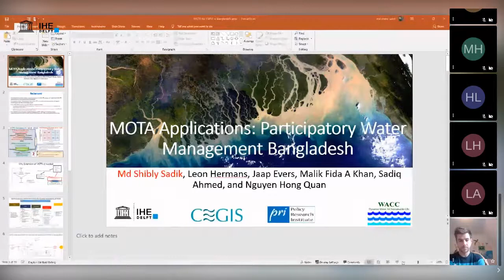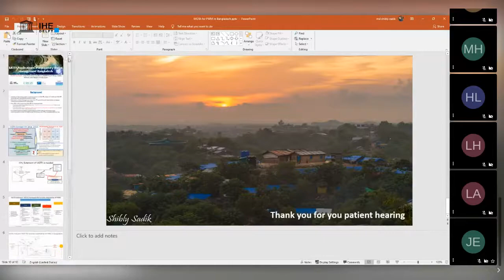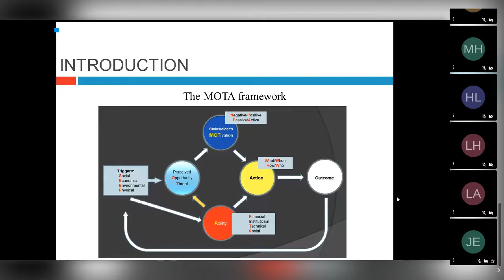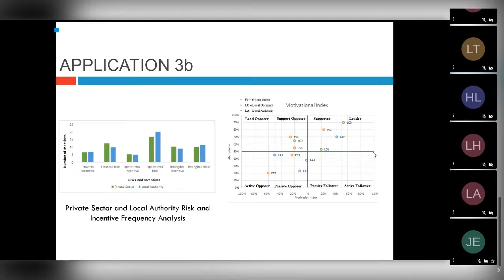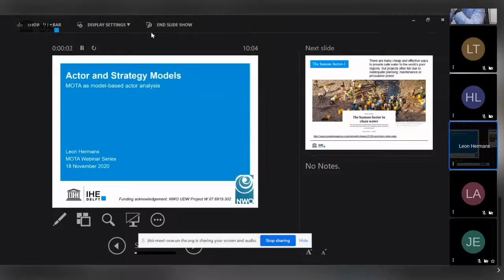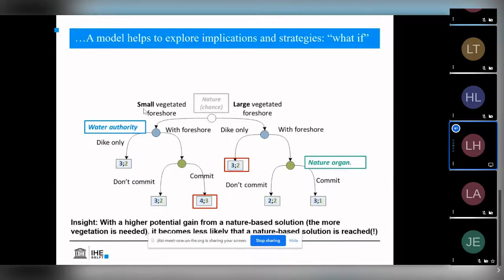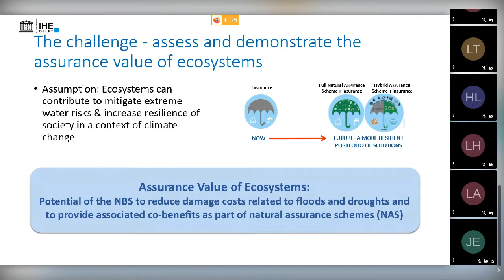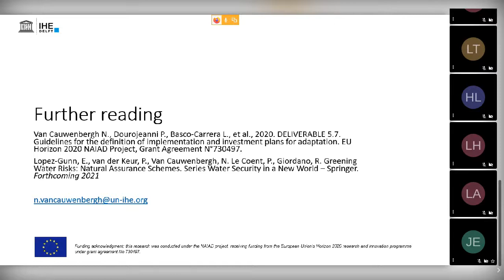IHE Delft 💧 Motivation and Ability Framework Webinar Series - MOTA Applications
This is the second webinar in a series of three, and part of the Motivation and Ability (MOTA) Framework: Decision Support for Strategic Planning and Implementation. The webinars will discuss its applications and similar methods; and propose an agenda for further work. Water management professionals, policy analysts, planners and researchers are invited to participate, learn more about the MOTA framework and help shape future avenues for application, research and development.

The webinar covers the following:
MOTA Applications: Participatory Water Management Bangladesh
Md. Shibly Sadik (CEGIS)

MOTA Applications: Vietnam experience
Nguyen Hong Quan and WACC team (VNU-WACC)

MOTA and similar methods: Actor and strategy models
Leon Hermans (IHE Delft / TU Delft)

MOTA and similar methods: Readiness Levels
Nora van Cauwenbergh (IHE Delft)